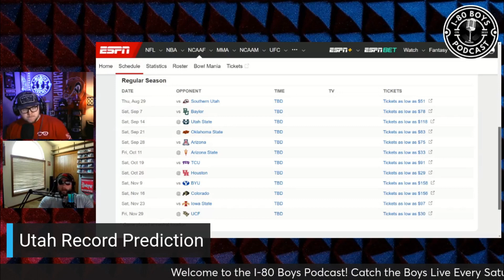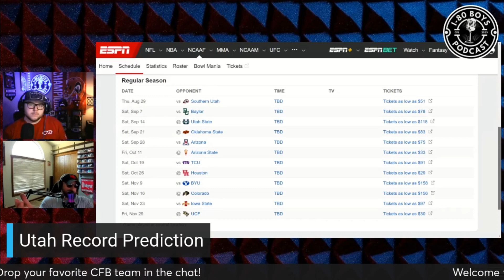Utah Utes Season Preview & Record Prediction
In this clip the Boys breakdown The Utah Utes and what they think their record will be this year.